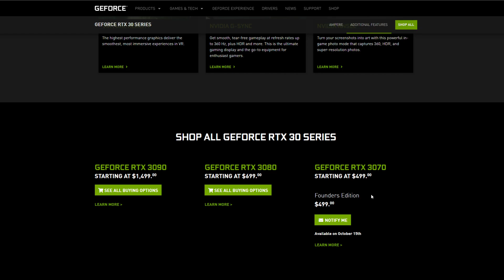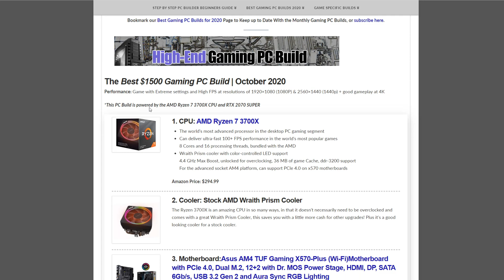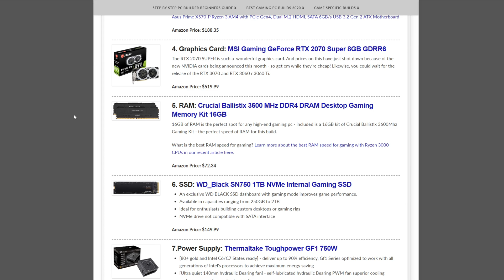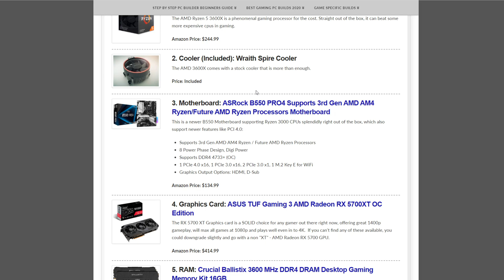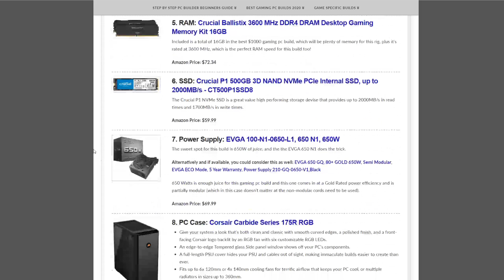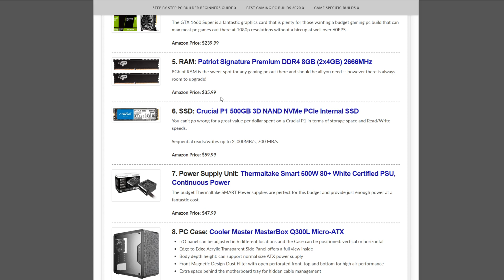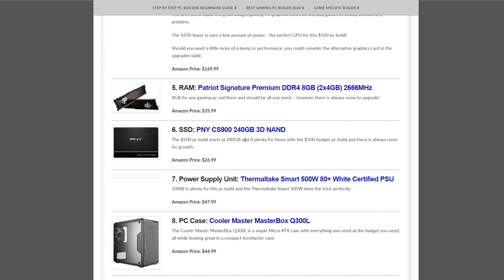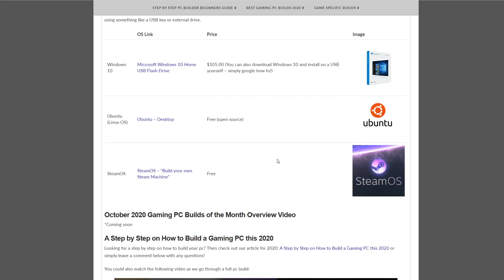The Best October 2020 PC Build for $1500, $1000, $700, and $500 - To wait for an RTX GPU or not?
Welcome to the Best Gaming PC Builds of the Month for October 2020 for the budgets of $1500, $1000, $700, and $500 to game at max settings at all resolutions.

The real question this month is to wait for an RTX card or not? On one hand, you may have to wait quite a while for hardware stock to replenish, and then face inflated prices. And then on the other, current graphics cards are plummeted in cost - to build or not to build, that is the question!

For the gaming PC builds of the month, you will find builds anywhere in-between $500, $700, $1000, and $1500. This should accommodate most PC gamers out there that play in a multitude of gaming settings, maxing games anywhere from 1080p, 1440p and play really well into 4K.